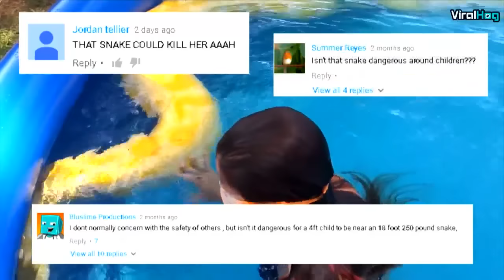Watch This Fearless 12-year-Old Girl Swim With a Huge Burmese Python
Watch a 12-year-old girl swim in a pool with a giant Burmese Python. The 250-pound snake, its handler explains, was always treated as a pet and part of the family. The video by ViralHog has caused quite the debate on social media about the safety of the preteen being so close to the serpent. Apparently, it's pretty obedient, gentle and doesn't like killing its meals.